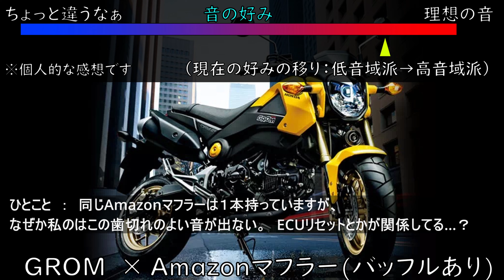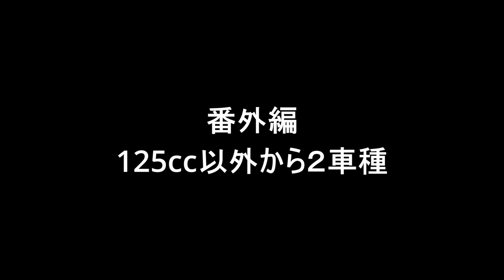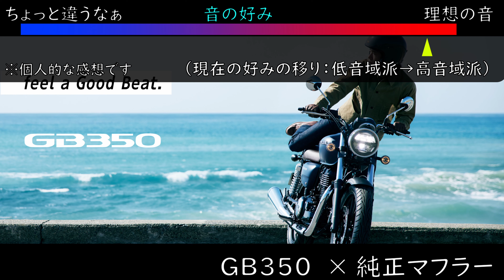125cc排気音の比較、今現在の個人的なランキング（良し悪しを決めるものではございません）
現在の音の好みを、逆順で音声を繋げています
～00:27　CB125R ×  BEAMS R -EVO　バッフルなし
00:28～　グロム × Amazonマフラー　バッフルなし
00:46～　CB125R × Leovince 　　バッフルなし
00:59～　GSX-R125 × Akrapovic
01:18～　CB125R ×  BEAMS R -EVO　バッフルあり
01:53～　グロム　×　ヨシムラR-77S
02:25～　グロム　×　ヤフオクマフラー
02:42～　GSX-R125 × 使用マフラー不明
03:03～　CB125R × Leovince 　　バッフルあり
03:14～　GSX-R125 × BEAMS CORSA EVO
03:30～　グロム × Amazonマフラー　バッフルあり
03:53～　GSX-R125 × sc project
04:17～　GSX-R125 × デビル管（カーボン）

＝番外編＝１２５以外から２車種
04:43～　GB350　×　純正マフラー
05:17～　CF250M　×　ヨシムラ

あくまで、個人的にコロコロ変わる好みの中で、今現在の求めている音（今現在はパリパリした高周波中心の音を求めている）に近いかどうかの比較です。物の良し悪しを決めるものではございません。